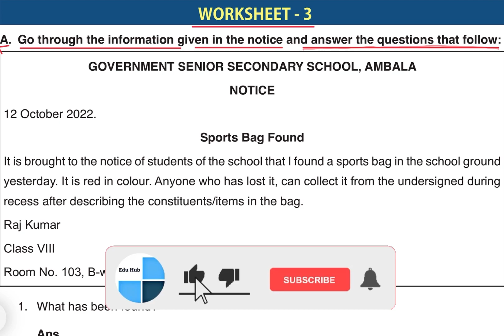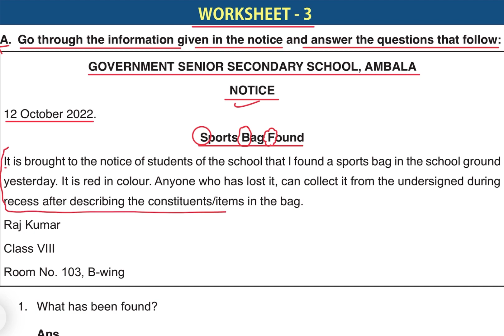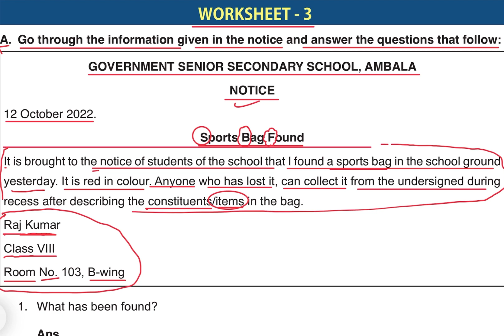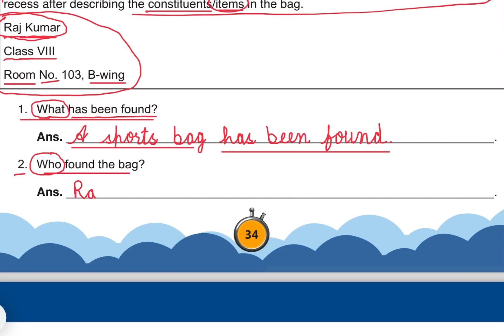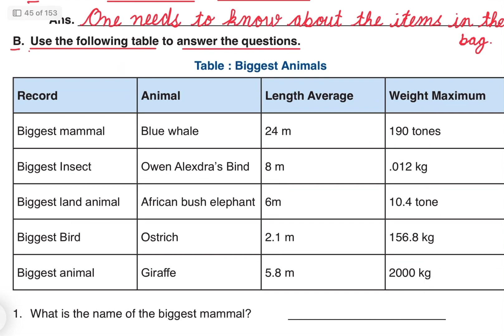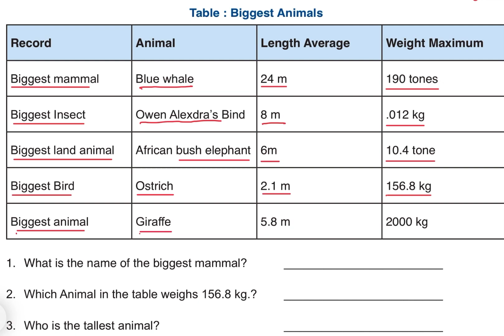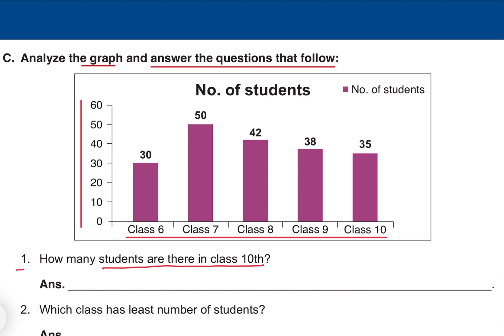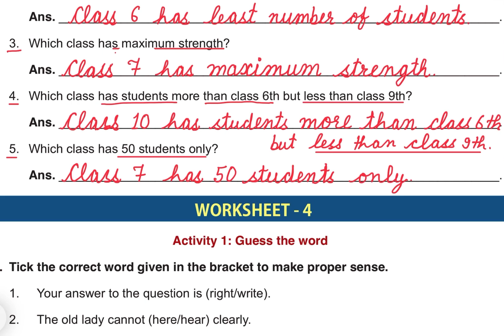Class 8 English Udaan Phase 2 Worksheet 3 Notice HBSE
Udaan Class 8